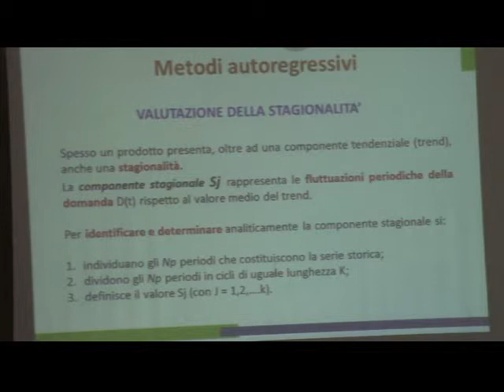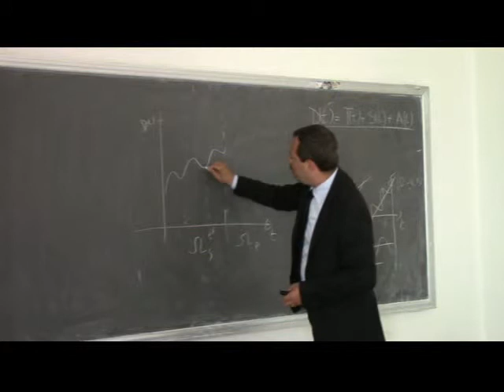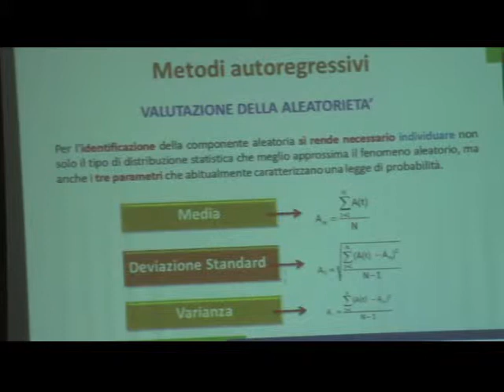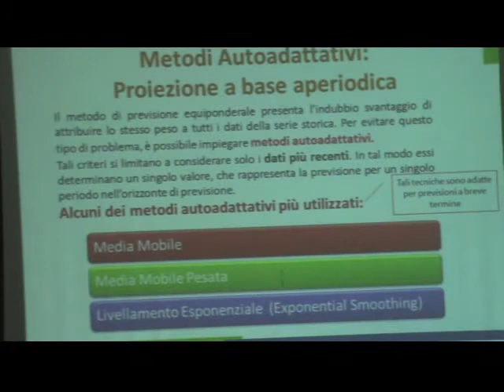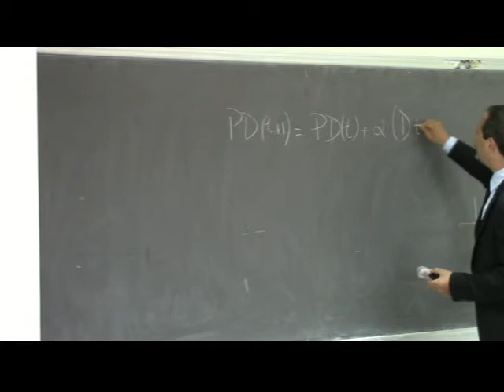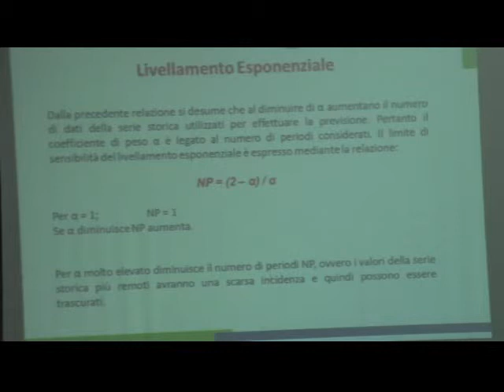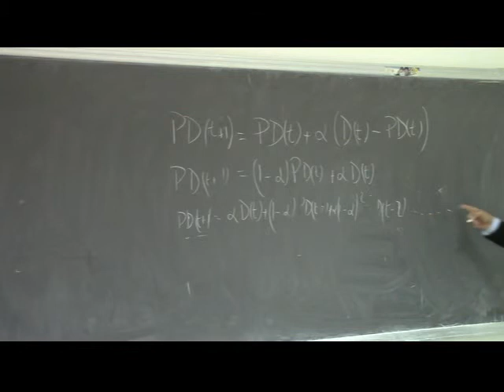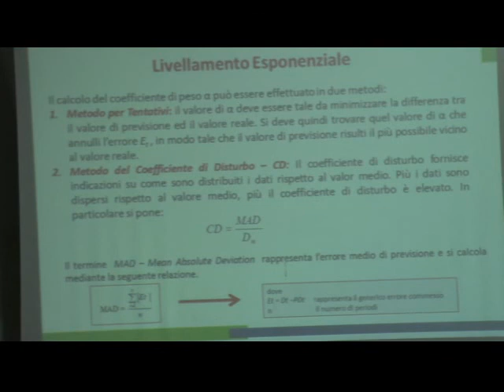Imp Ind Lezione 6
Previsione della domanda e del prodotto 2